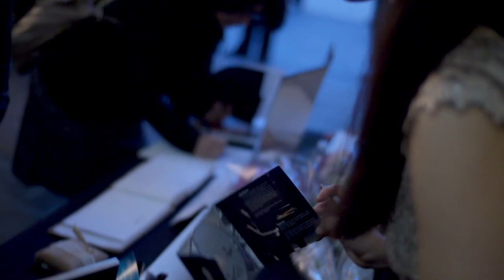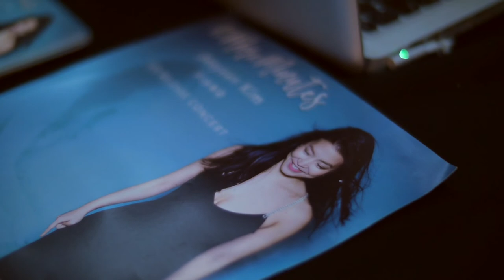About 10 More Minutes Concert by Jeeyoon Kim, pianist (김지윤 피아니스트)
A FREE ticket for a private virtual 30X3 concert by Jeeyoon Kim. Here is the link to watch this private concert.

A glimpse of concerts of "10 More Minutes" by Jeeyoon Kim.

To buy Jeeyoon's albums, "10 More Minutes" and "Over. Above. Beyond."